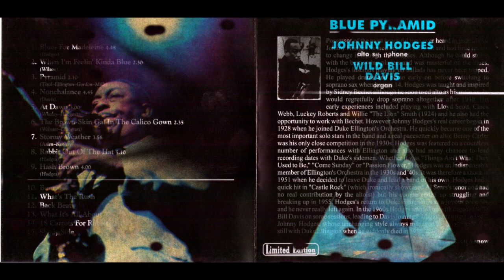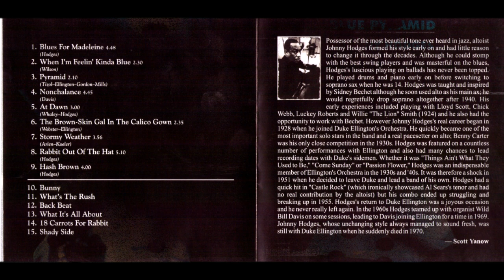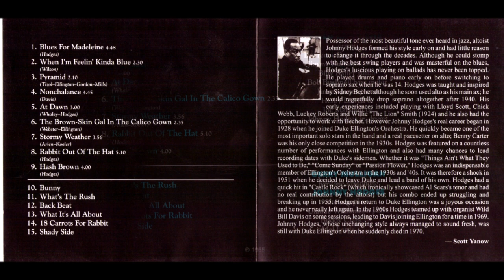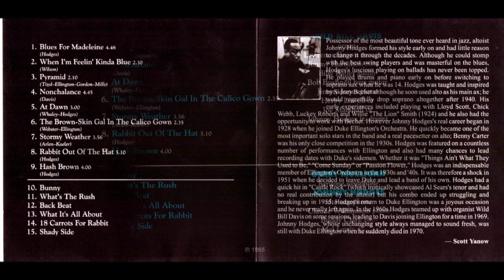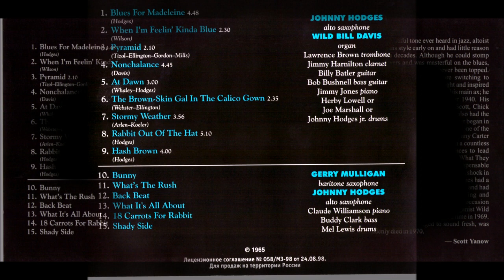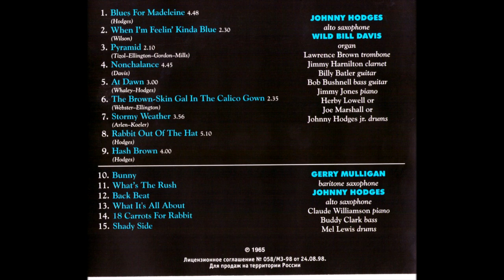Johnny Hodges & Wild Bill Davis, Blue Pyramid (vinyl record)